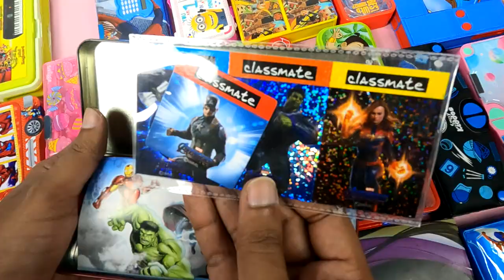My Super 62 pencil case collection Part 2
1 Dear Dinosaur Pencil Case
2 Spider man 5 buttons Compass Pencil Case
3 Rudra Casino Pencil Case
4 School bus Theme Pencil steel Case
5 Barbie Pencil box with Calculator Case
6 Barbie Double Side Pencil box with Calculator Case
7 Classmate Avenger Pencil Case
8 Ice theme Base Pencil Case
9 Key Based Pencil Case
10 Apple Calculator Pencil box with Tours light
08:00 - Nataraj Geometry Case

TimeCode
00:00 - Intro
00:18- Dear Dinosaur Pencil box
01:12- Spider man 5 buttons Compass Pencil box
01:51 - Rudra Casino Pencil box
02:20 - School bus Theme Pencil steel box
02:52- Barbie Pencil box with Calculator
03:30-Barbiew Double Side Pencil box with Calculator
04:03- Classmate Avenger Pencil box
04:37 - Ice theme Base Pencil box
05:55 - Key Based Pencil box
07:09 - Apple Calculator Pencil box with Tours light
08:00 - Nataraj Geometry box